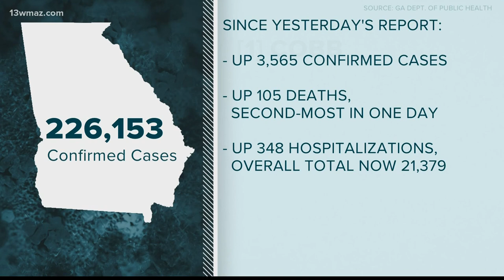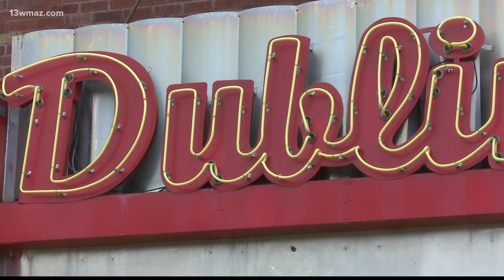Dublin city council passes emergency mask ordinance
The City of Dublin says it's ready to enforce its new mask ordinance passed at an emergency city council meeting Tuesday.

13WMAZ News is the #1 station for news and weather in the Central Georgia area, serving people in Dublin, Macon, Milledgeville and Warner Robins.